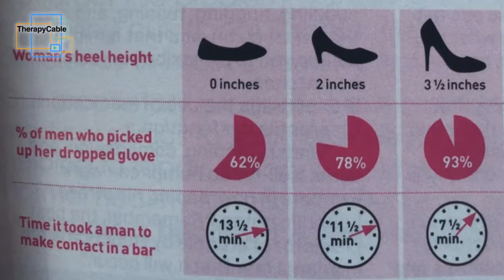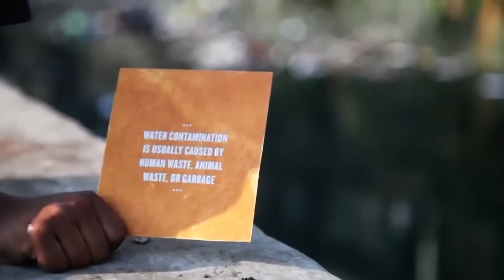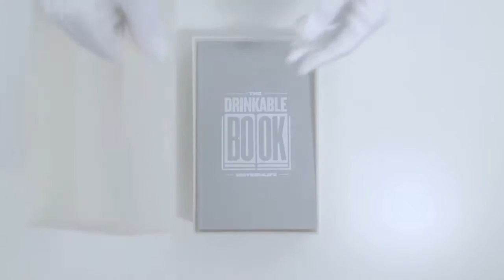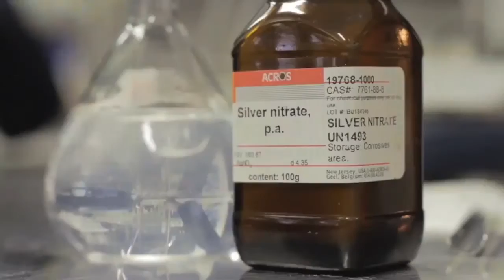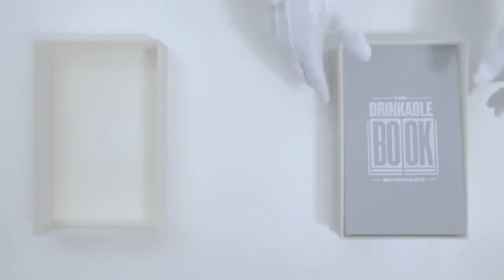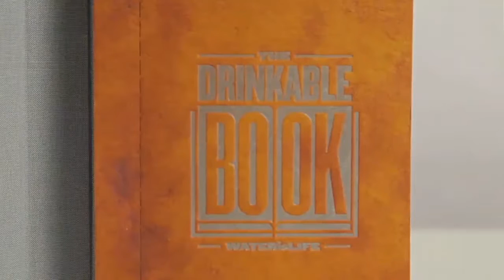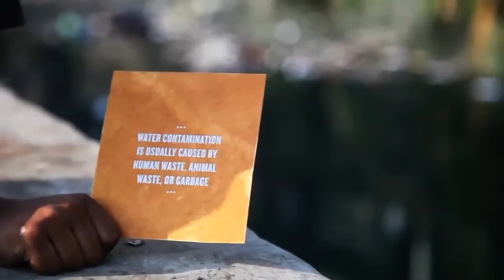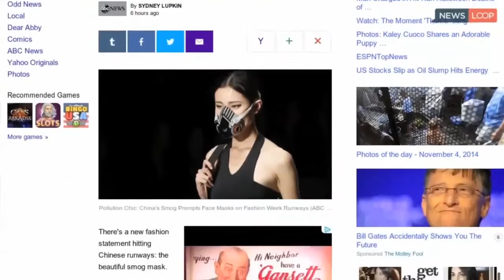What is Takfir? A Drinkable Book? What is it like to be a model?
Join us as we go in depth about what Takfir is, A drinkable filtration book from WaterisLife and modeling advice from international model Emma Hernan!

To view more live shows and other related content, please check out